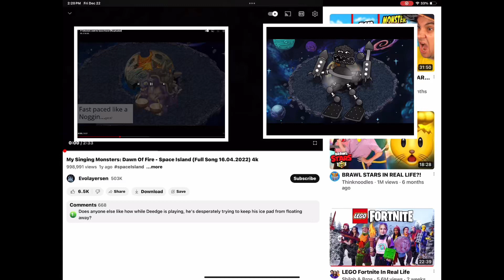TheRaptorGang: MSM space island full song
Credits: Evolayersen, Mr. F.M.M., Jad_asMSM